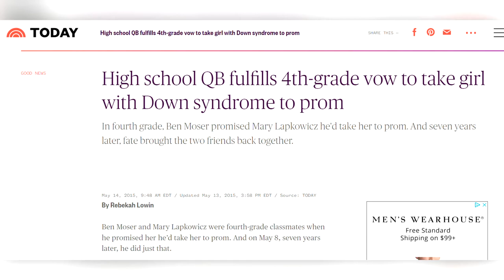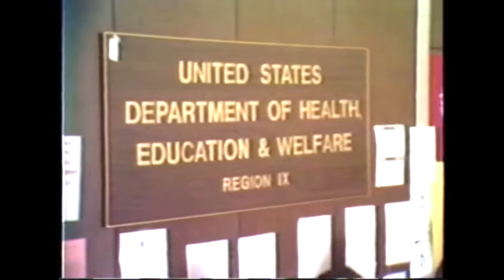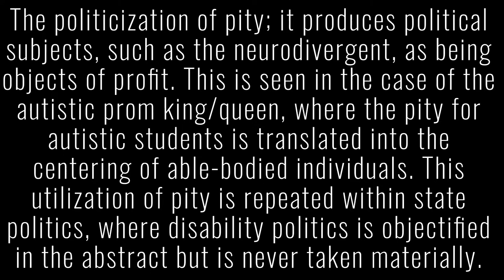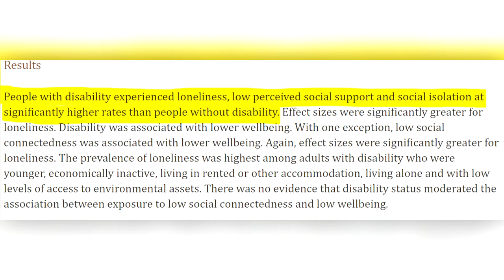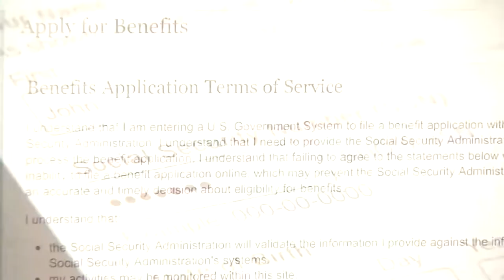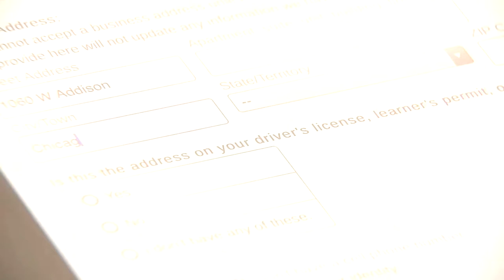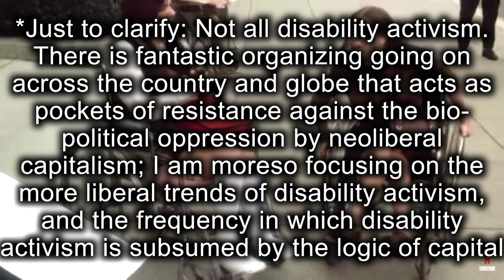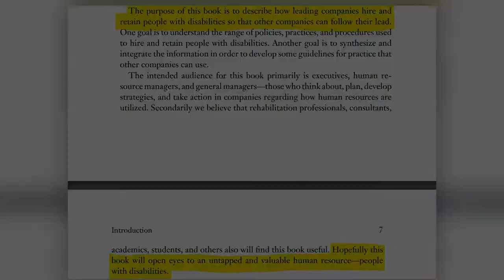Autistic Prom Queens and the Politics of Pity: How The State Exploits Disability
In this video, the politics of pity, or the political usage of pity against minority groupings, is analyzed through the media event of students with disabilities being taken to prom as charity cases. Through this analysis of the stereotypical "Autistic Prom Queen" news story or viral tweet, and the politics underlying such stories, it is uncovered that the same politicization of pity is present within Congress, with state politics using able-bodied pity as a political bludgeon against emerging disability rights movements.